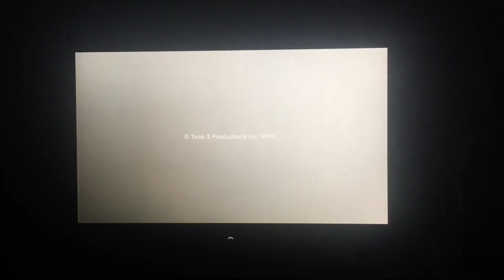Shaw Media/Breakthrough Entertainment (2011)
The season 2 show of “Greatest Tank Battles” (2011)